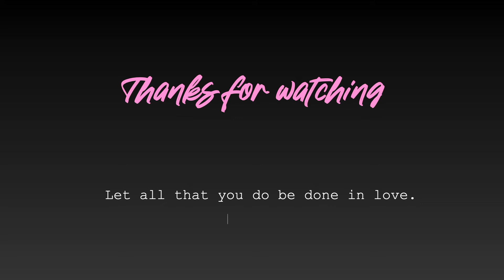CHICKEN LIVER IGADO Recipe/Karen The Fashionista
In today's video I'm going to show you how to cook chicken liver igado. Disclaimer, I'm not a chef, I just copied this recipe to my Mom. Enjoy watching guyz :-)

Bible Verse:
The light shines in the darkness.
       JOHN 1:5